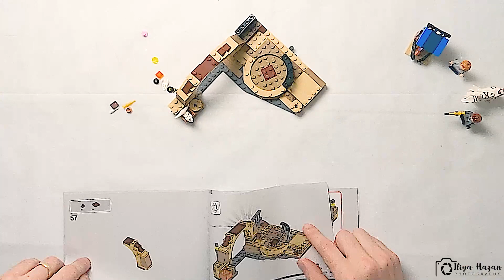Lego Jurassic World Atrociraptor Dinosaur: Bike Chase 76945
לגו - פארק היורה - המרדף אחר האופנוע - ערכה מסידרת הסרט פארק היורה, מאפשר לילדים לגלוש לעולם הדינוזאורים, להנות מהרפתקאות והמרדפים במאצעות אופנוע, נשקים וכלי ומחקר, בין הריסות קדומות.

Exciting dinosaur and motorcycle playset. Children can join the Jurassic World adventures and make their own stories.